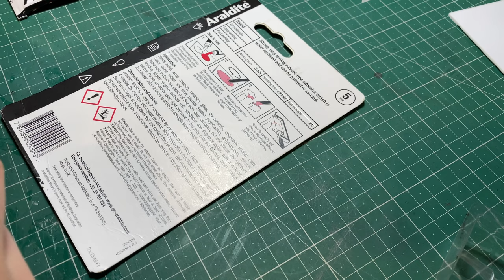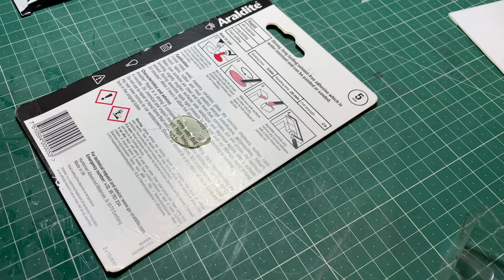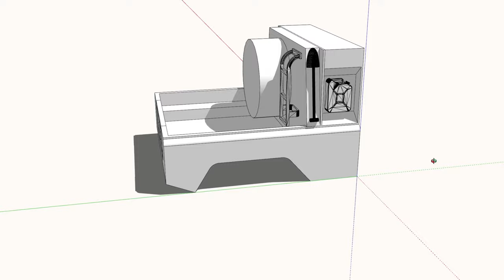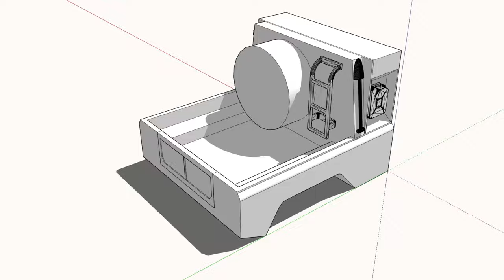trx4 defender pickup build: part 2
This video is about the trx4 defender build where I install the wheel arches and show of some CAD designs for the rear end of the truck.